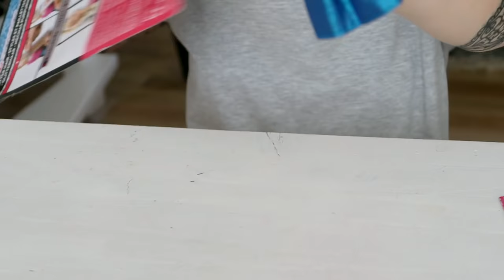Barbie ONNEDI! | POPPEN PIMPEN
✲ FANMAIL ✲
1012 RZ Amsterdam